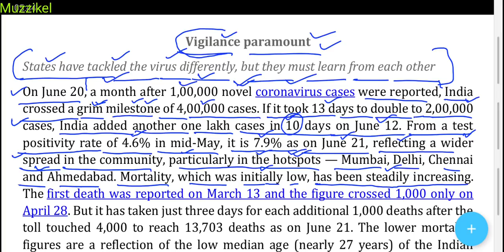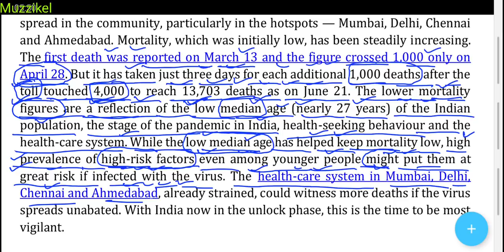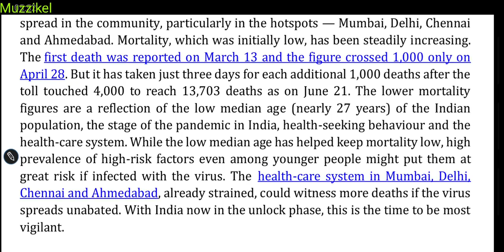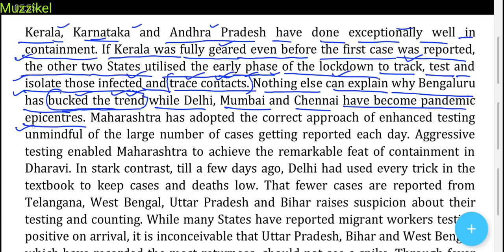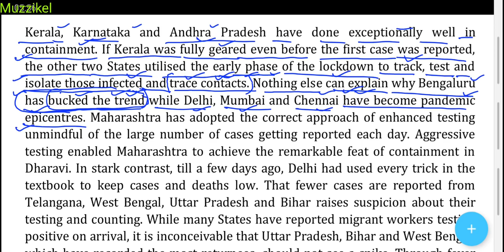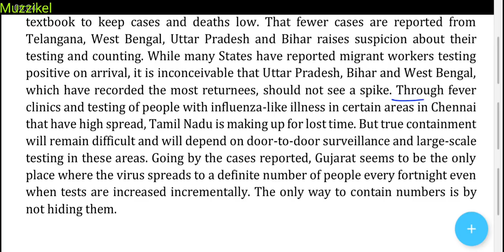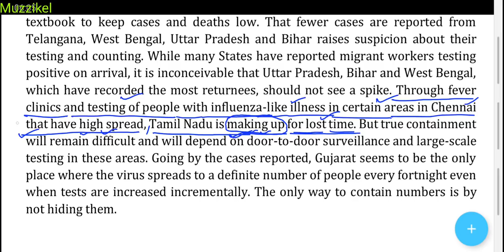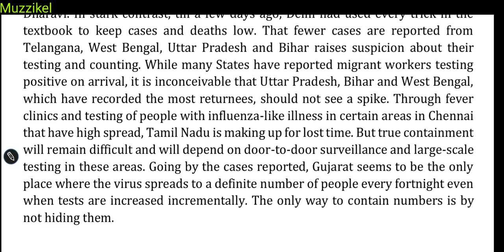The Hindu Editorial Today | The Hindu Newspaper Today | 23 June 2020 | Vigilance paramount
The Hindu editorial analysis in Hindi 23 June 2020